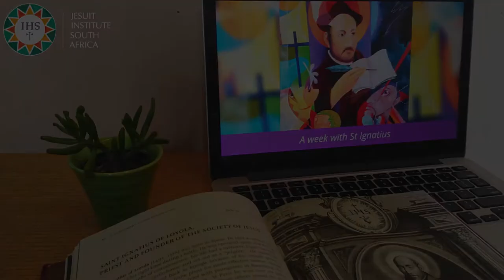Ignation Week Welcome